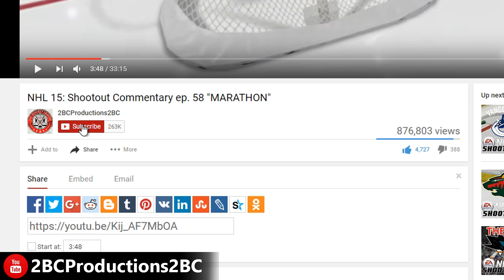CALDER CANDIDATE - NHL 18 - Be A Pro ep. 7